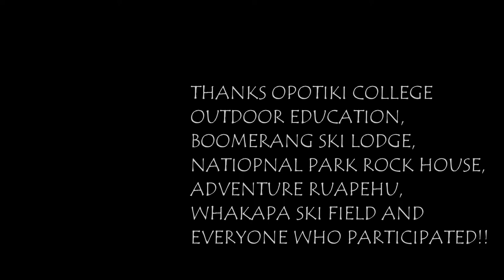SNOW - TRIP // MT. RUAPEHU // 2017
Opotiki College Outdoor Ed, Snow Boarding, Skiing, Quad Bikes and Rock Climbing 2017